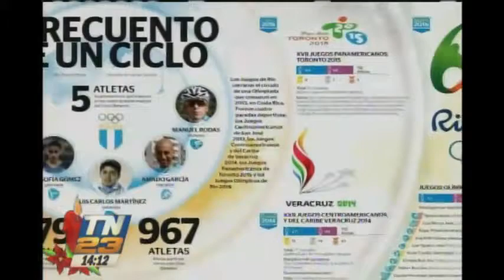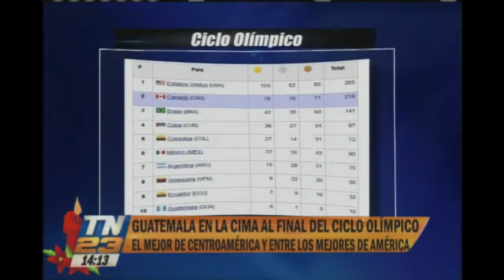Guatemala está en la cima al final del ciclo olímpico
Participaron un total de 967 atletas en 42 disciplinas deportivas diferentes, cinco de los cuales hicieron el ciclo completo que se inició el año 2013.

Es el mejor de Centroamérica y está entre los mejores de América